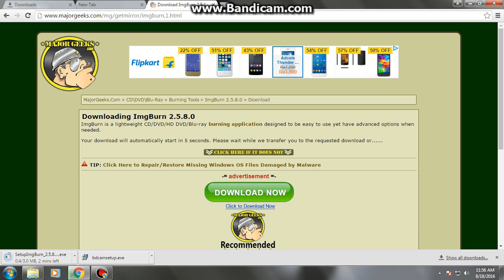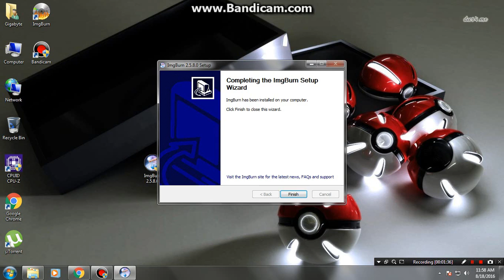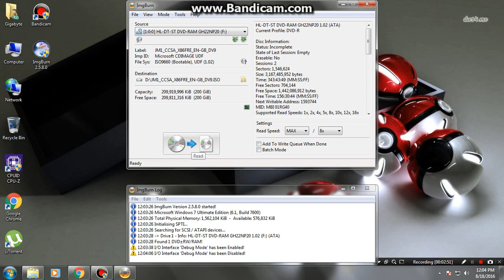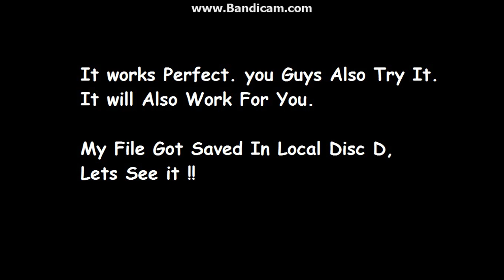How To Make ISO Image From DVD / CD Very Easily